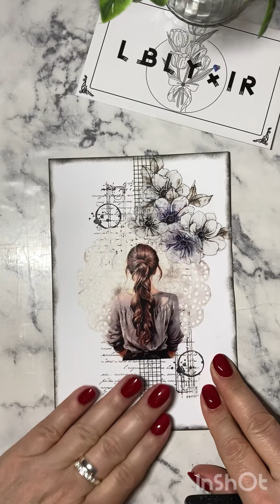ASMR Creative Journal | Girl's back | LBLYXIR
Thank you @sims_journal_asmr